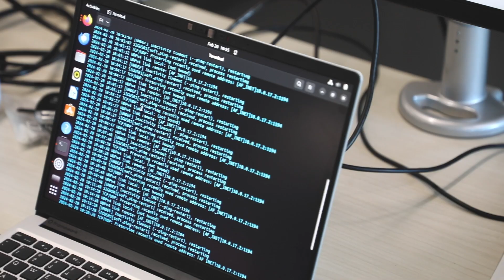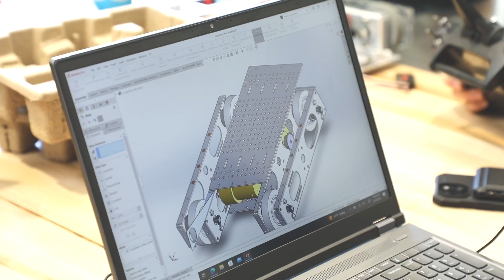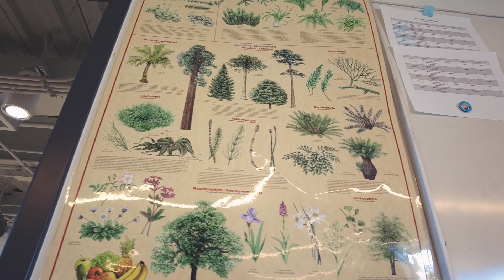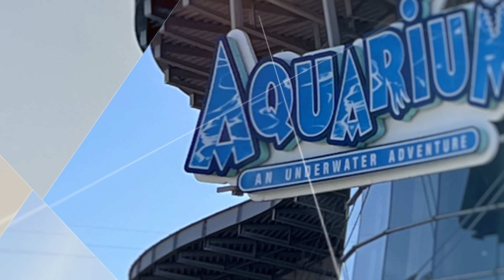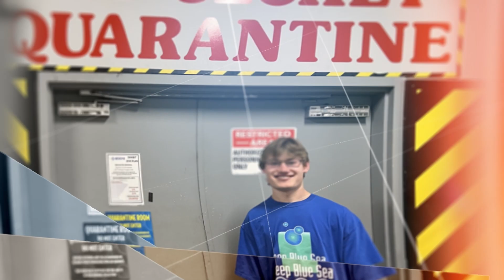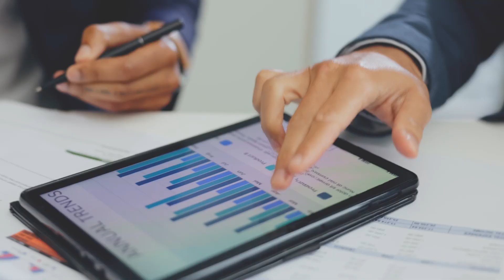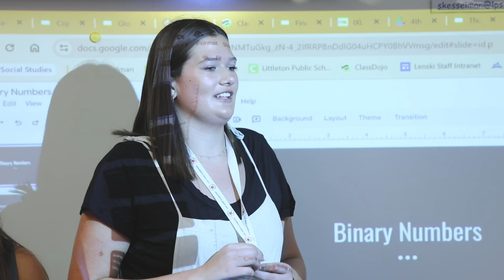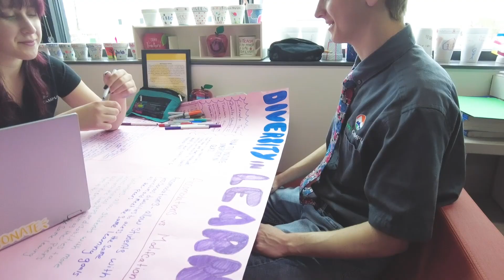Explorative Pathways for Innovative Careers ‘EPIC’ Campus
EPIC Campus opened in August 2023 and provides opportunities for LPS's high school students to experience hands-on learning using state-of-the-art technology and innovative processes.

The learning experiences at the Explorative Pathways for Innovative Careers Campus will give students the opportunity to earn content credit, industry certifications, concurrent enrollment, and work-based learning. Located in the heart of Littleton, the Explorative Pathways for Innovative Careers Campus is sure to be in high demand by a variety of students as they explore career options.